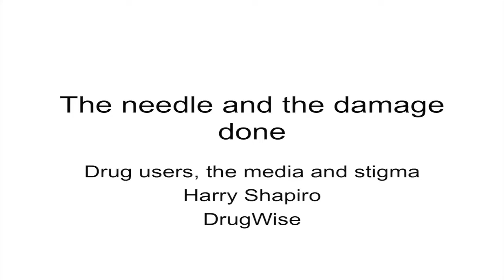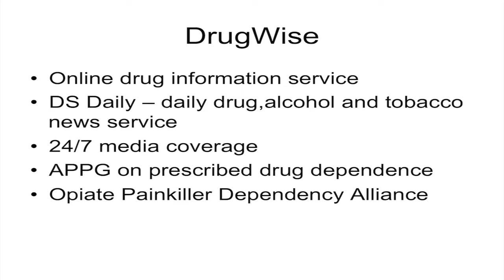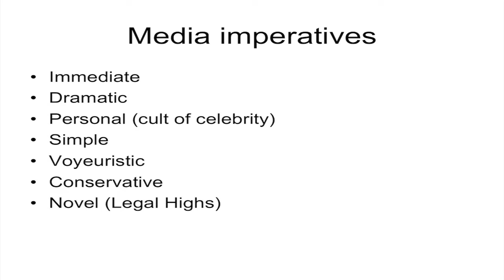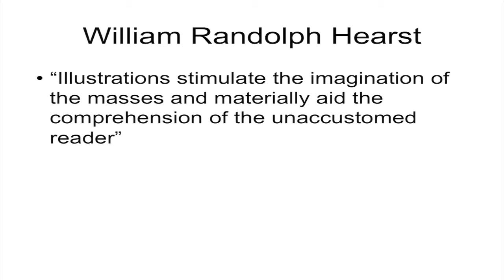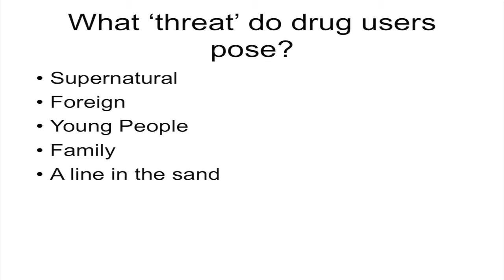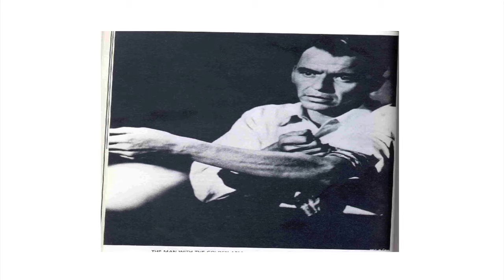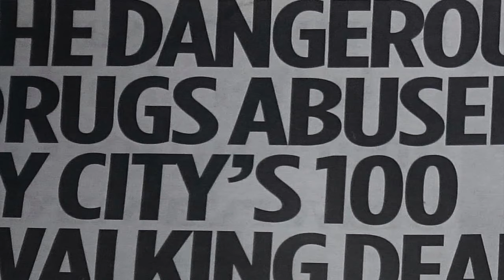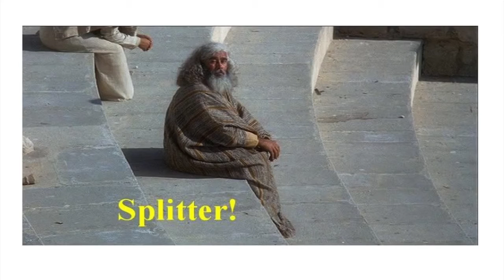CHI2016 Harry Shapiro 'The needle and the damage done'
Harry Shapiro delivers Alison Chesney and Eddie Killoran Memorial Lecture  'The needle and the damage done'   at the City Health Conference 2016 in London.